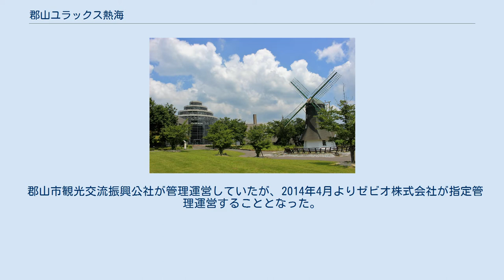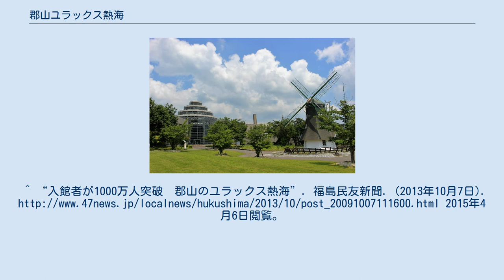郡山ユラックス熱海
郡山ユラックス熱海（こおりやまユラックスあたみ）は福島県郡山市の磐梯熱海温泉にある総合コンベンション施設である。
 1989年（平成元年）10月にオープン。
3,000人収容でスポーツにも使用できる多目的ホールを始め会議室、温泉入浴施設、屋内温水プールを備えたコンベンション施設であり、学会や会議、イベントなど幅広く利用されている。
2013年10月6日、入館者数が1,000万人を突破した。
2014年2月には例年日本武道館で開催されている全国吟剣詩舞道大会（日本吟剣詩舞振興会主催）を東日本大震災復興支援の一環として当地で開催された。
 郡山市観光交流振興公社が管理運営していたが、2014年4月よりゼビオ株式会社が指定管理運営することとなった。
^ “入館者が1000万人突破　郡山のユラックス熱海”. 福島民友新聞. (2013年10月7日). 2015年4月6日閲覧。
 ^ “お知らせ-郡山ユラックス熱海HP”. 2015年4月4日閲覧。